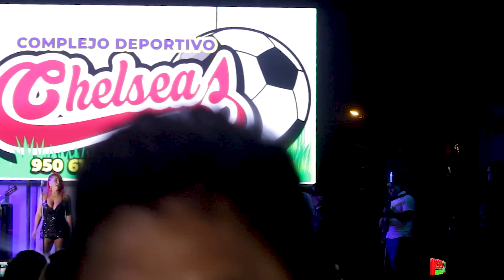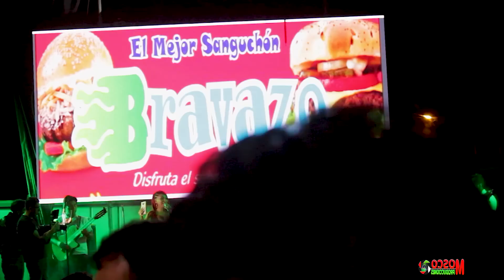MIX VIDA NO VALE NADA - MILDER ORE - EN VIVO EN EL COMPLEJO DEPORTIVO CHELSEA LIMA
TEMA : Mix Vida No Vale Nada
MILDER ORE
D R
@MOSCO PRODUCCIONES
Genero ¡Cumbia & Huayno Con Clase!

MOSCOPRODUCCIONES PORTODOELPERU... ¡LIMA PERU !

Grabado & Editado:Mosco Producciones
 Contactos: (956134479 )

Creditos:
VIDEO PRODUCIDO Y EDITADO POR MOSCO PRODUCCIONES